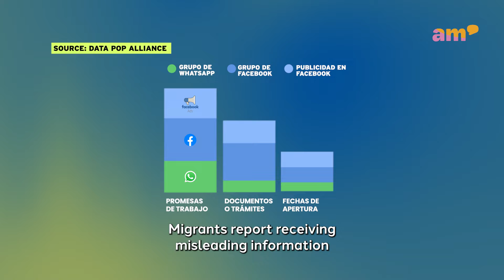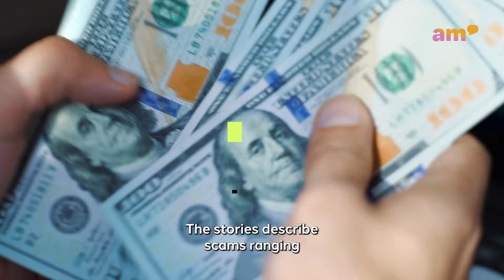MIGRANTES: EL NEGOCIO DE LA DESINFORMACIÓN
🔍 ¿Sabes cómo afecta la desinformación? Los migrantes en busca de asilo, por su falta de conocimiento y barrera del idioma, son el blanco perfecto de este negocio engañoso. 🚨💸